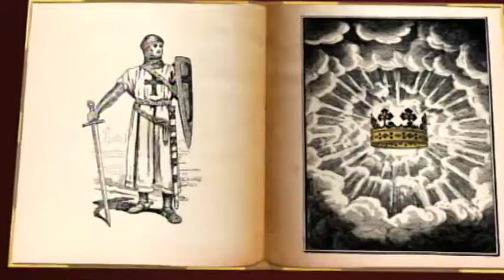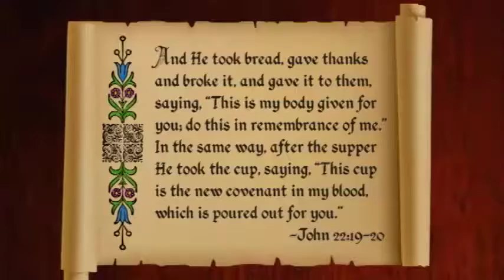KK03.13 The Triumphal Entry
Luke 19: 30-32, 35-36; John 12: 13